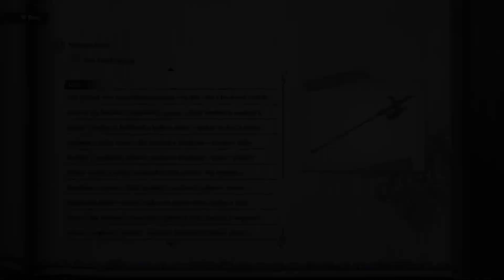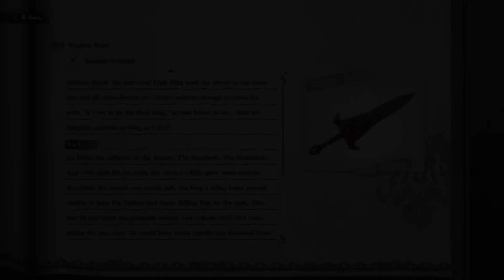Let's Play Nier Replicant - EXTRA - Weapons: Remnants of Drakengard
Let's play the 2021 much deserved upgrade to the original Nier, a cult hit by madman Yoko Taro, and the last game developed by Cavia. Originally released for the PS3 and Xbox 360 in 2010, the game had a bit of a rough landing and it was quite unpolished in many regards. This upgrade aims to fix these issues and bring it up to the astronomical standards reached by its sequel, Automata, released back in 2017. Join brother-Nier and myself as we ride this train down the emotional blackhole that is the world of Nier. Can we save everyone from the dire fates that awaits them? Can we help our little sister? Can we save ANYONE? Dare we even hope to save ourselves? Only one way to find out!

In this episode we check out some of the weapon stats and stories. The weapons are ordered as they appear in the original Grimoire Nier, roughly. This second part deals with the weapon that are holdover from the Drakengard days, and were most likely scattered all over the place once Caim and Angelus got shot down. Names in parenthesis refers to the weapons' names back in the day, for anyone wanting to keep track.

00:00 - Nirvana Dagger (Maiden's Kriss)
01:38 - Earth Wyrm's Claw (Dragonhook)
02:47 - Axe of Beheading (Lovekeeper)
04:36 - Vile Axe (Foul Blade)
06:31 - Dragoon Lance (Knight's Vow)
08:00 - Faith (Nobuyoshi)
09:43 - Spear of the Usurper (Robber King)
11:08 - Rebirth (Ravenfeeder)
12:57 - Sunrise (Fheng's Glaive)
14:26 - Moonrise (Moonfire)
15:48 - Lily-Leaf Sword (Writheheart)
17:08 - Captain's Holy Spear (Battlelust)
17:32 - Iron Will (Hymir's Finger)
19:04 - Blade of Treachery (Skald's Song)
20:56 - The Devil Queen (Widow's Death)
22:24 - Fang of the Twins (Twin's Fang)
23:01 - Ancient Overlord (Kingsblood)

Weapons in this episode: 17

...Weapons so far: 37 / 38

The final weapon only becomes available after completing the game, will catch it in the last episode, don't worry.